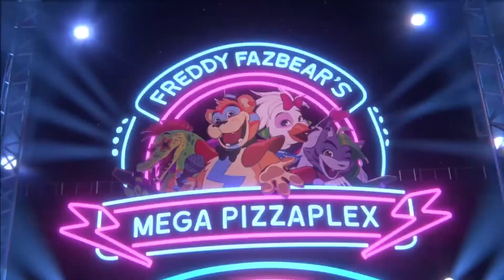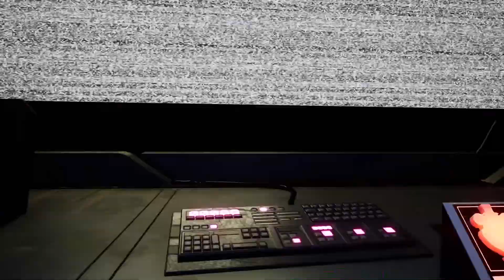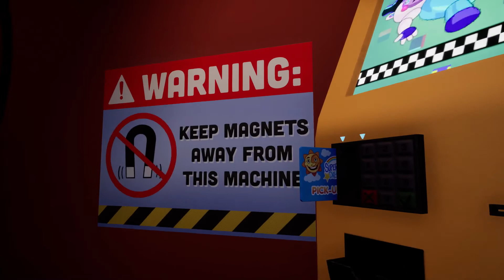I HATE THE DAYCARE!! | Five Nights at Freddy's Security Breach | Part 1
Finally got the chance to play the New five nights at freddys security breach, trust me you gonna wanna stick around this video , things get intense in the end..